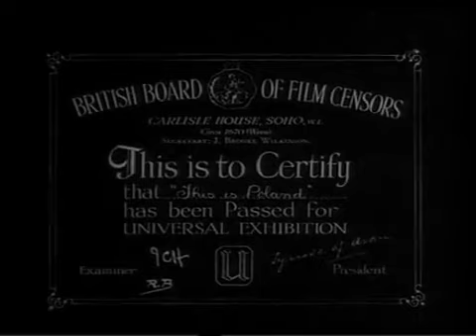This Is Poland - Brytyjski film promujący Polskę, lata 1938-1946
This is Poland - produkcja angielska. Wzruszający film o Polsce z lat 1938-40. Nieznane kroniki z II RP pokazują uroki dawnego życia. „Polska nigdy nie zginie”